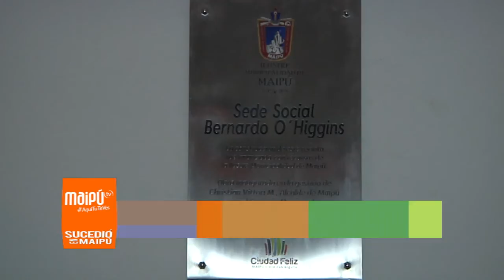INAUGURACIÓN SEDE SOCIAL BARRIO PORTAL EL SOL